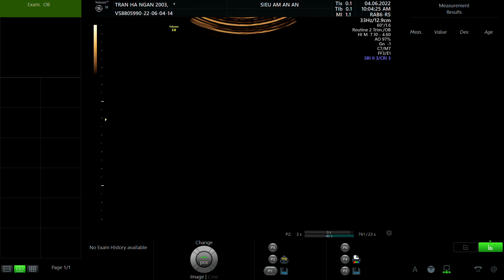TRẦN HÀ NGÂN 2003 p1